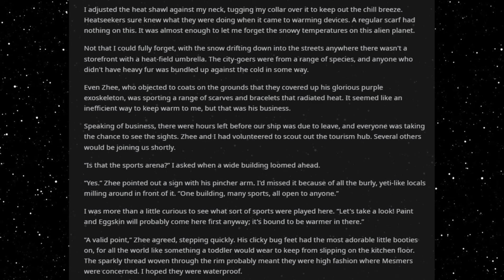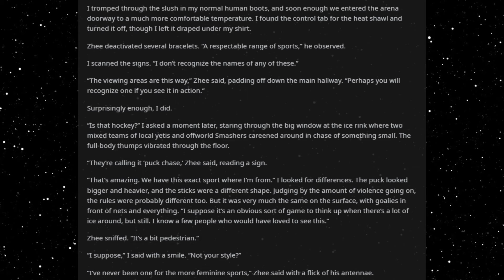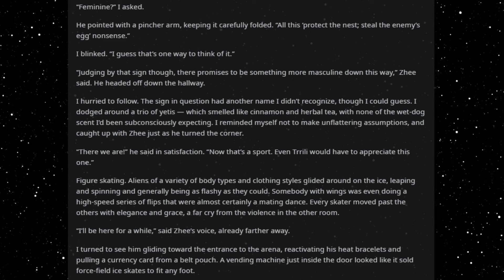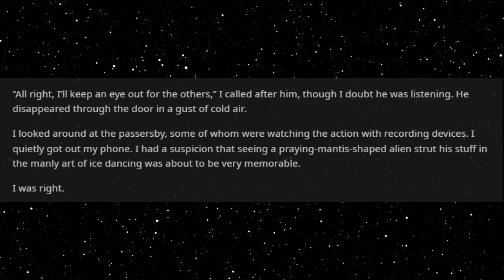Best HFY Sci-Fi Stories: Things To Do On Ice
Chilly weather!

The author has published a book! Make sure to support them and check it out!